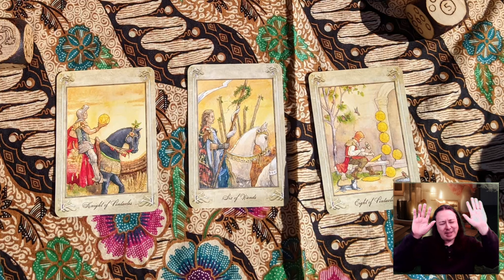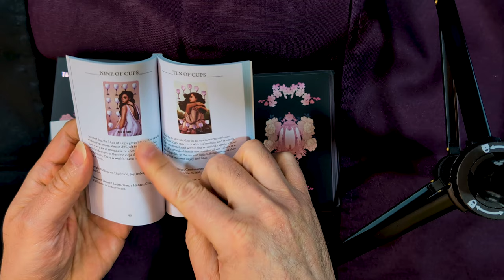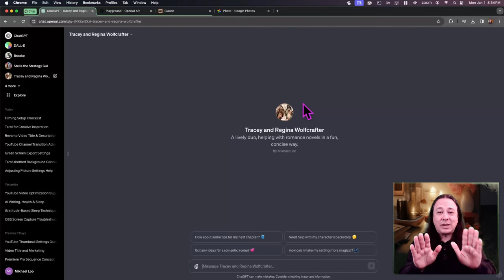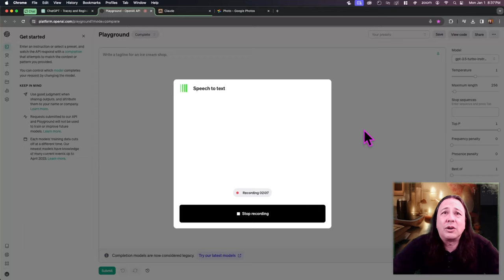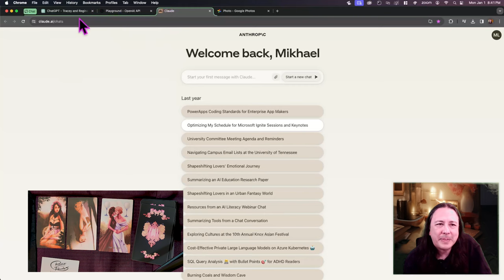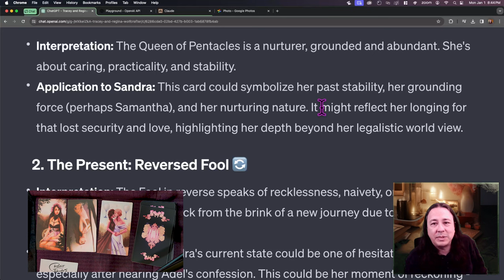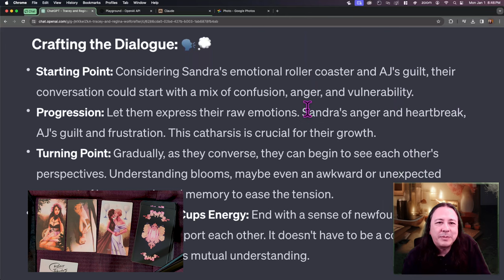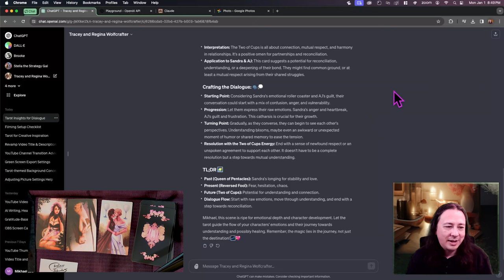Tarot and AI – Unleashing Creative Power in Writing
Tarot and AI? Really?!?!?! Why yes! Join me to explore this storytelling tool for bringing even more of your authentic, heartfelt self into your writing. From meaningful character development to intriguing plot progression, Tarot and ChatGPT are here to help you pull out what's in your heart and get it on the page. Discover how these tools can revolutionize your approach to writing, providing new insights and directions for your stories.

00:00 - Introduction
01:01 - Using Tarot in My Urban Fantasy Romance Novel
02:01 - Tarot as a Creative Idea Generator
05:37 - The Tarot of the Lantern Path Deck
08:02 - Tarot Reading for Character Development
14:05 - Integrating Tarot Insights
18:36 - Crafting Dialog with Tarot Guidance
23:25 - Reflections

🔗 A D D I T I O N A L   R E S O U R C E S
Tarot of the Lantern Path Deck